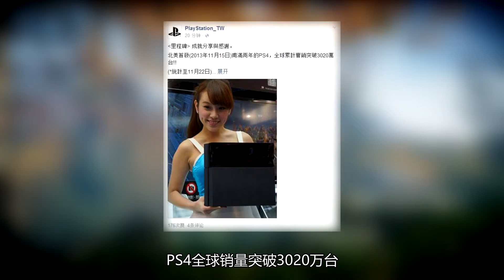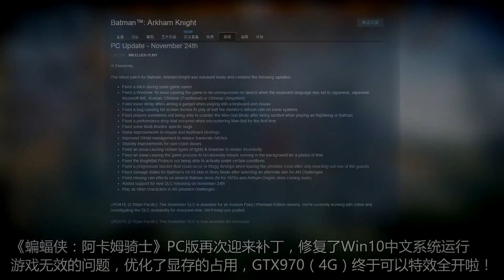[玩家纪闻]2015家庭游戏开发者大会开幕，Unravel试玩 20151125 by.CG仙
【玩家纪闻Times Gamer】中国2015年度家庭游戏开发者大会（FGF）今天开幕，IGN放出《崩解|Unravel》（港译）9分钟试玩视频